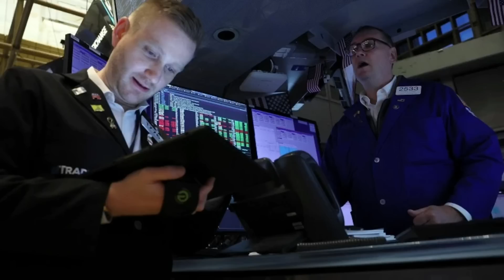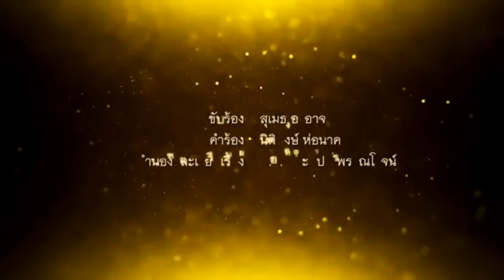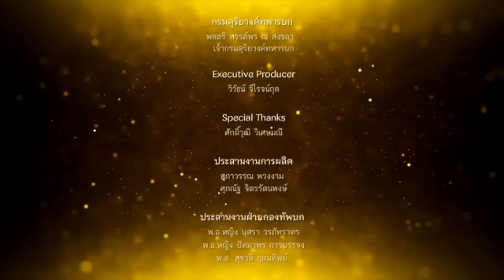โดนแฉแผน ! เบื้องลึก ผู้บงการทำลายท่อแก๊ส กลางทะเล